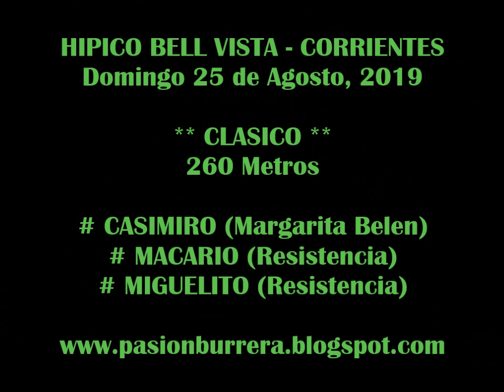CASIMIRO, Bella Vista (25-08-19)